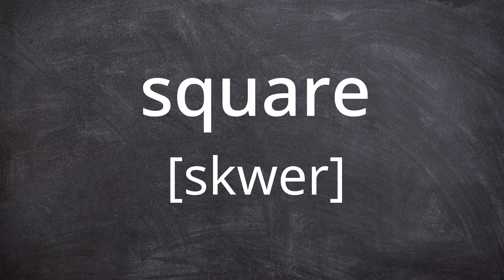SQUARE Pronunciation in American English